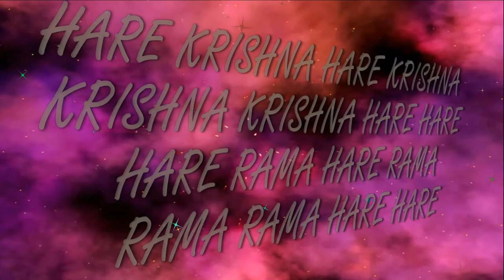3.09.2018 SRI KRISHNA JANMASHTAMI ISKCON Dnipro Ukraine